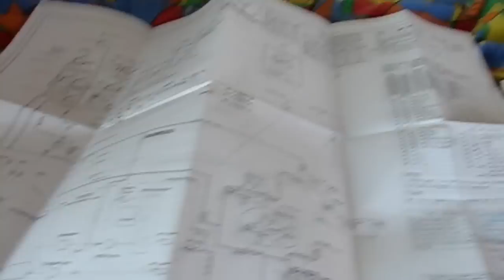Zestaw rodzinny: ojciec, matka i dziecko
Przygotowania do wielkich połowów norweskich dorszy...

Chcesz zarabiać na filmach?
Dołącz do sieci partnerskiej!